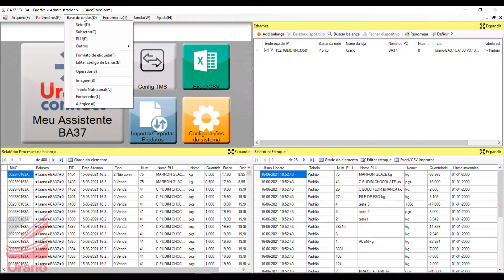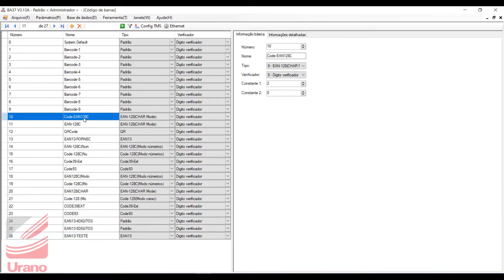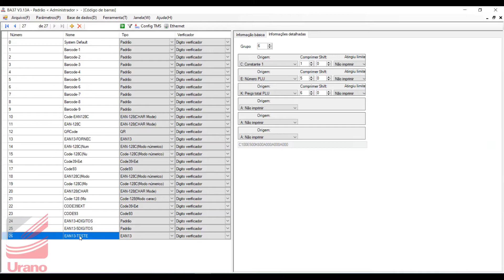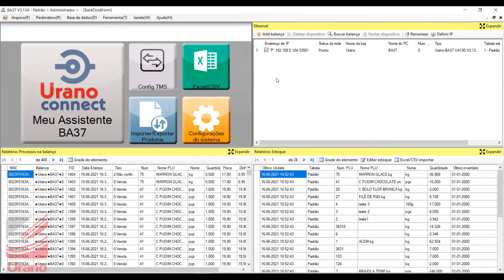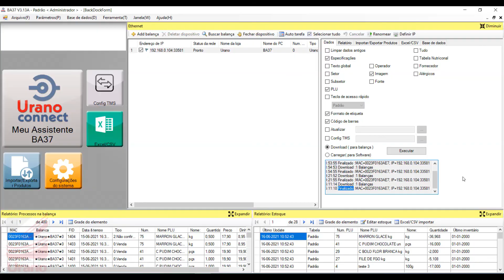Como compor e vincular um código de barras via software Urano Connect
Neste vídeo demonstramos como fazer a composição e vinculação de código de barras via software Urano Connect.